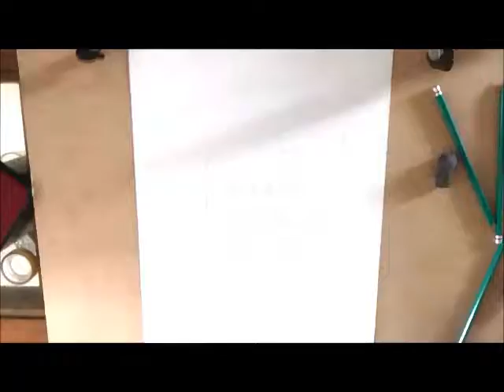Retrato de Bob Ross (Avance)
Hola chicos les comparto mi avance de mi próximo dibujo del artista Bob Ross, espero que sea de su agrado.